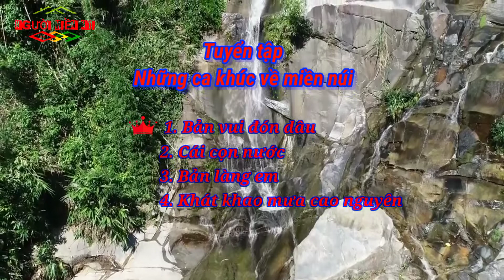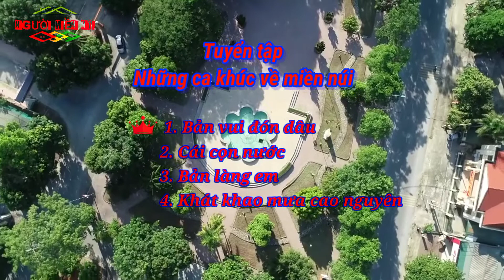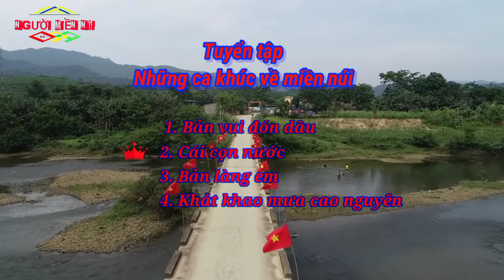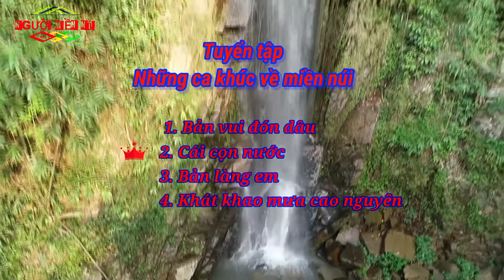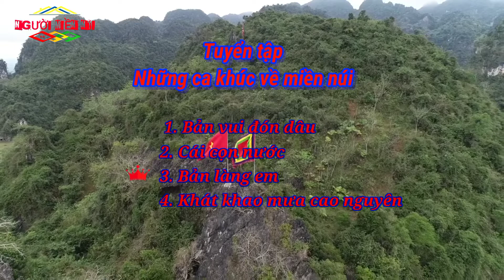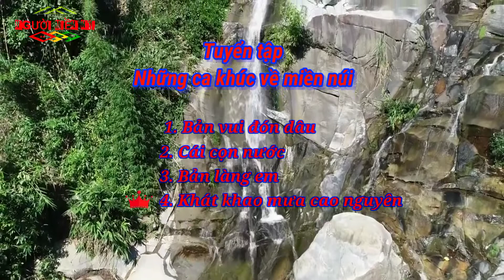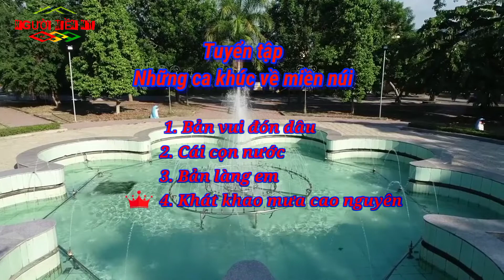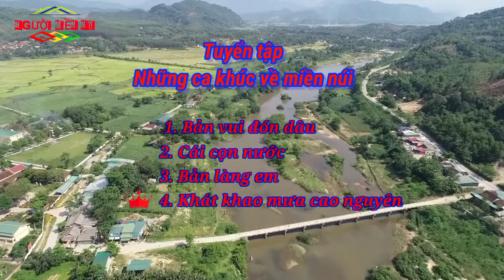Tuyển Tập các Ca Khúc về Miền Núi - Người Miền Núi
Miền Núi luôn là chủ để đa dạng để các Nhạc sĩ khai thác và cho ra đời những tác phẩm âm nhạc hay, ý nghĩa.
Những ca khúc trên đây mang đậm âm hưởng, đặc trưng riêng của người miền núi, dân tộc thiểu số.
1. Bản mường đón dâu
2. Cái cọn nước
3. Bản làng em
4. Khát khao mưa cao nguyên